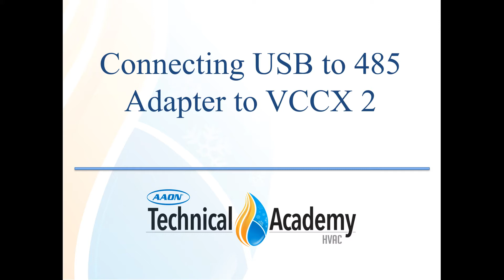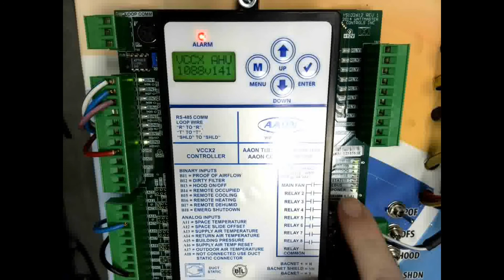Connecting Usb to RS485 adapter to VCCX 2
This is a short video to show where to connect a USB to RS485 adapter on the VCCX 2 controller.